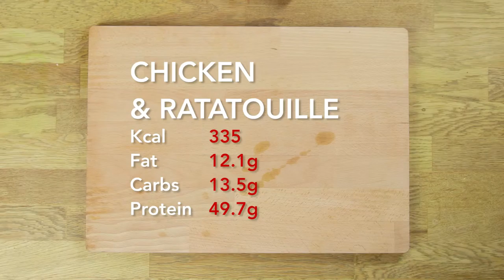Chicken & Ratatouille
Easy to follow  'Recipe Video' - AD Training Fat Loss Nutritional Plan